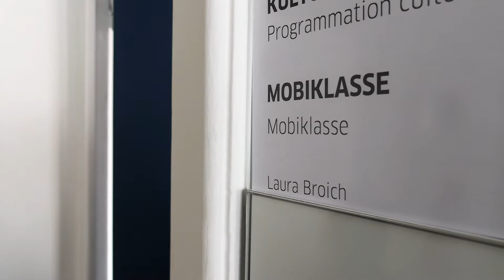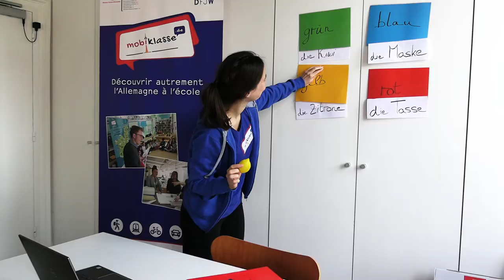Apprendre l'allemand dans les Hauts-de-France, un jeu d'enfant !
Laura est allemande et vit en France. En tant qu'animatrice mobiklasse.de dans la région de Lille, elle fait aimer l’Allemagne et la langue allemande aux jeunes en France. Chouette non ?